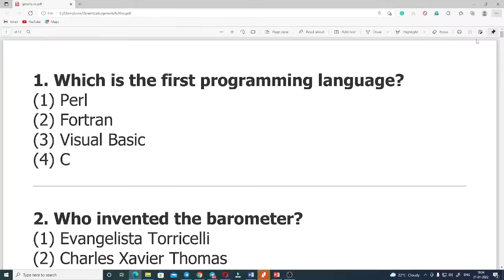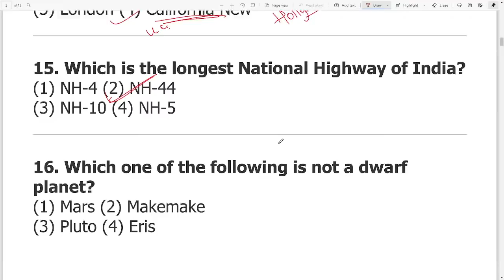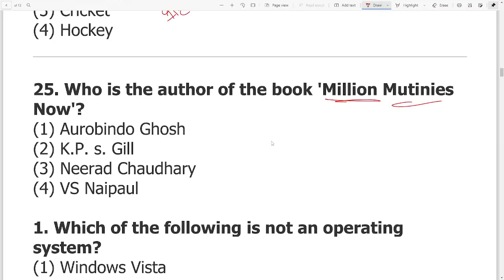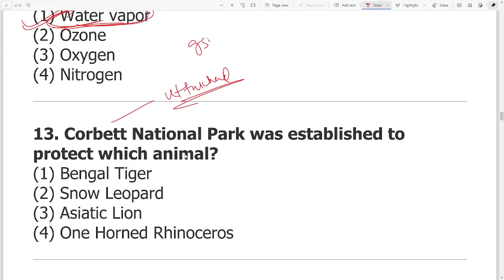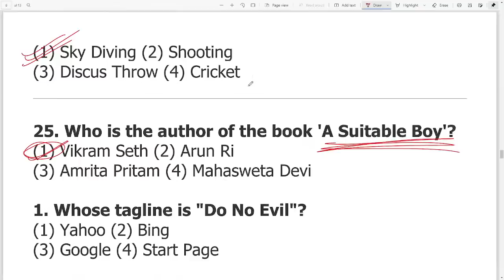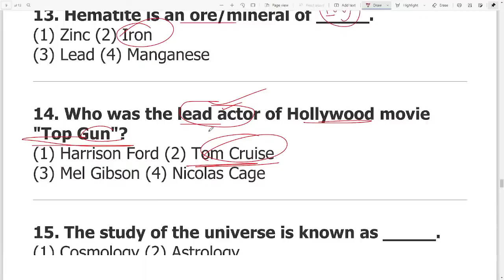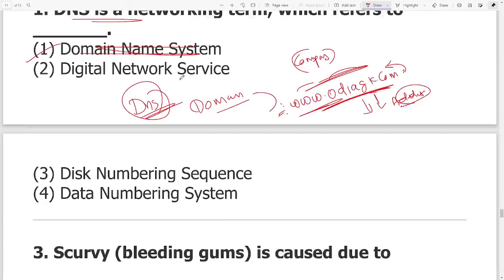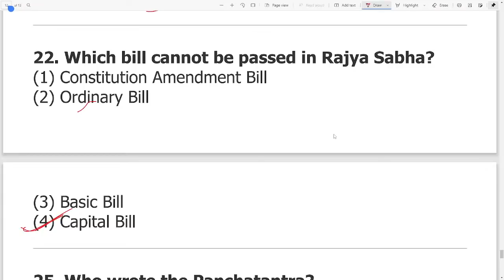ଓଡ଼ିଆ ଜିକେ || ASO ଓ OSSSC ପରୀକ୍ଷା ପାଇଁ | odia General knowledge Video || OSSSC Exam Special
odia Grammar Short Questions
Odia Grammar multiple-choice questions

Microsoft Word General Knowledge
Odia Computer microsoft word

microsoft word short questions
microsoft gk questions
microsoft gk questions mcq odia

Odia Grammar Verb For odisha Competitive Exam
Odia Grammar Short Qeustions

MS-WORD ସମ୍ବଦ୍ଧିତ ପ୍ରଶ୍ନ

Odia Grammar Questions

ଏସବୁ ପ୍ରଶ୍ନ ପରୀକ୍ଷାରେ ଆସିବ

In this class ,. Here i will discuss Most important Computer general Questions in odia Language . This class will be useful for candidates preparing for Odisha Civil Services and another competitive exam like OSSSC, ARI, AMIN, Osssc Junior Clerak OPSC, OTET, CT,BED, OSSC, OSSSC, ODISHA FOREST GUARD and another competitive exam. This class will be conducted in English and the notes will be provided in English.